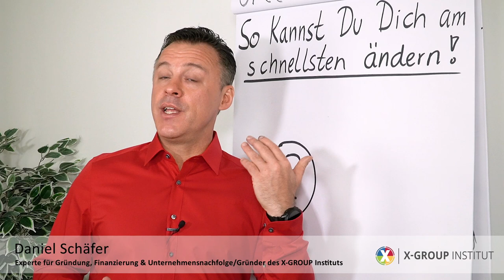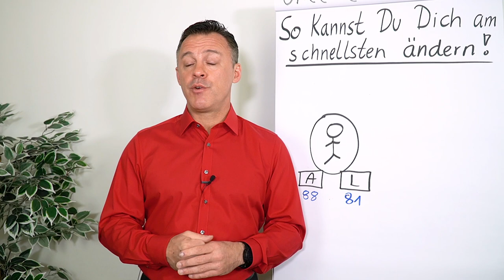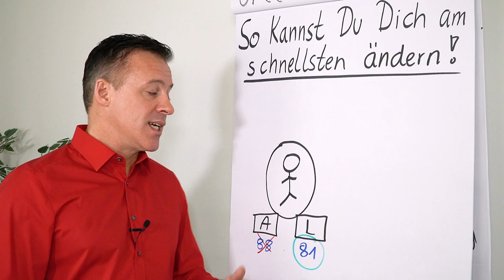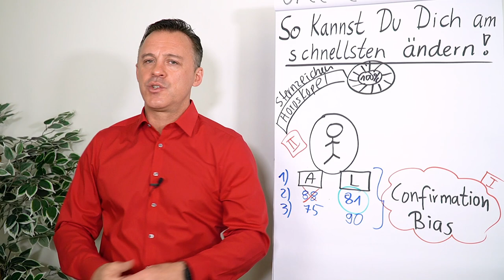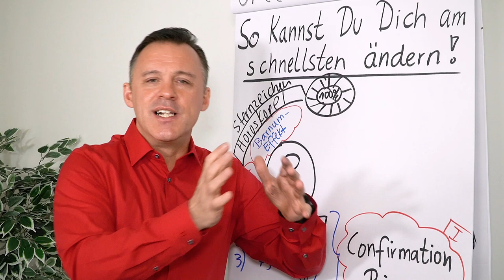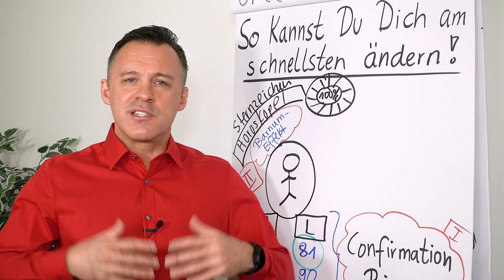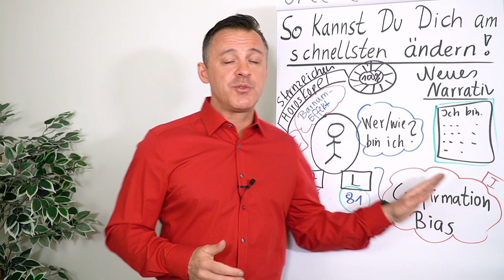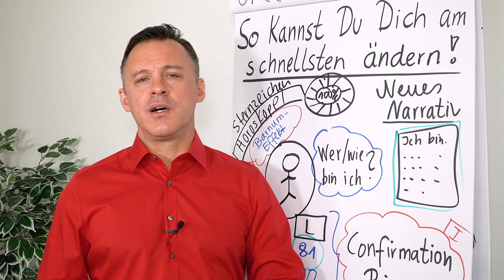Kann man sich selbst verändern? I Confirmation Bias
Du wünscht Dir neue Erfolge? Dann gibt es einen Faktor der sich zumeist verändern darf: Du selbst. In diesem Clip gibt Daniel Schäfer einen Einblick in zwei wichtige Prinzipien, die Dir hier helfen.

01:12  Prinzip 1
03:05  Confirmation Bias
04:18  Prinzip 2
05:27  Barnum Effekt
06:21  Schritt 1 zur Veränderung
06:52  Aufgabe: Narrativ erstellen